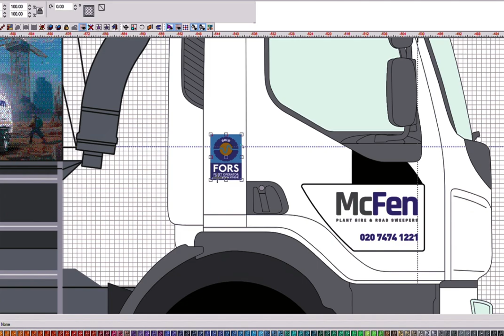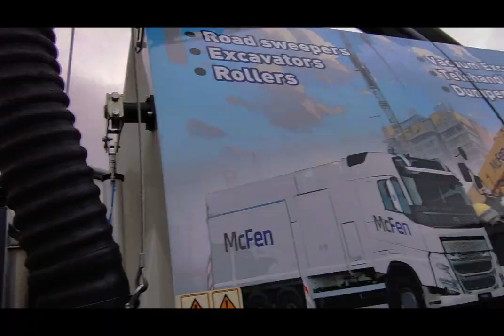A trio of Roadsweepers for McFen Plant of London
We designed, printed & wrapped a trio of Roadsweepers for McFen Plant of London